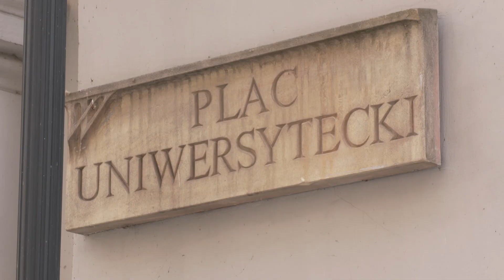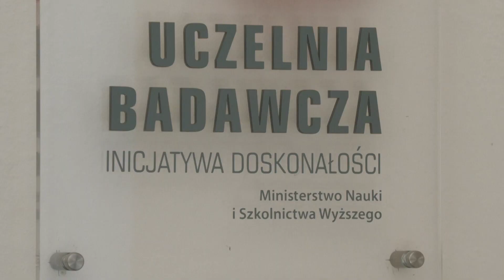Uniwersytet Wrocławski z nowym rektorem. Wybrano prof. Roberta Olkiewicza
Kolegium elektorów wybrało nowego rektora Uniwersytetu Wrocławskiego. Został nim prof. Robert Olkiewicz, fizyk. Nam udało się porozmawiać z nowym rektorem o jego wizję uczelni.